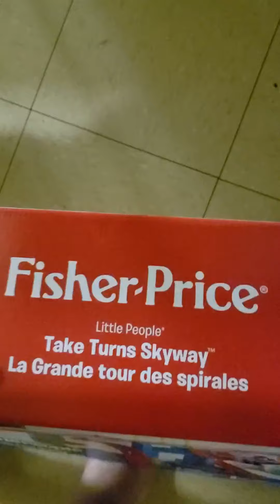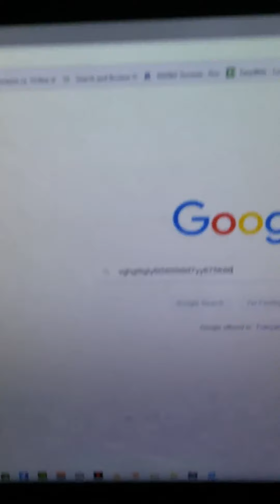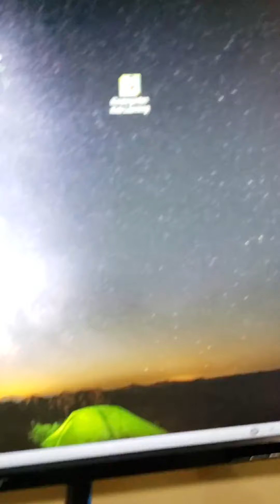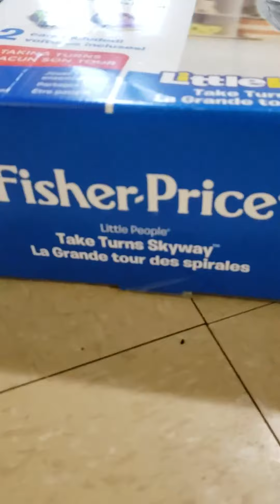Fisher Price 2019